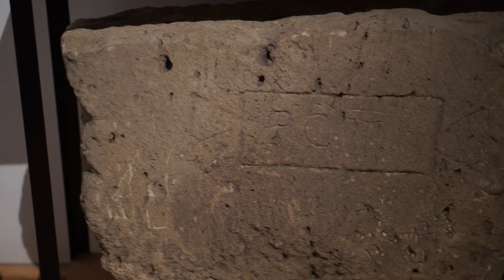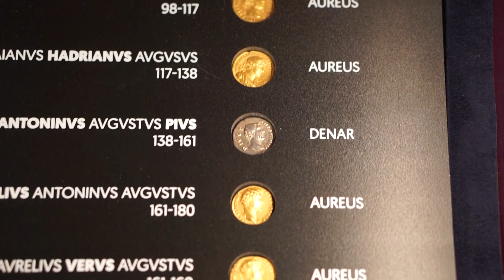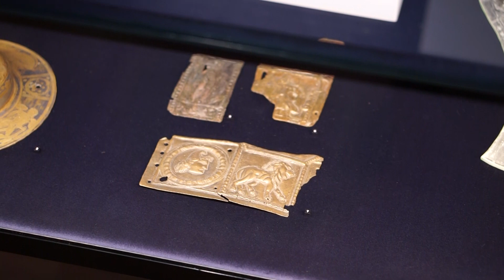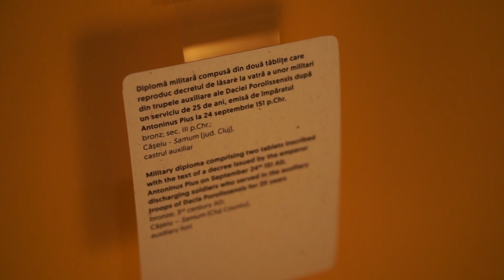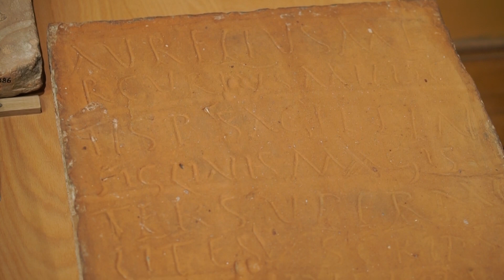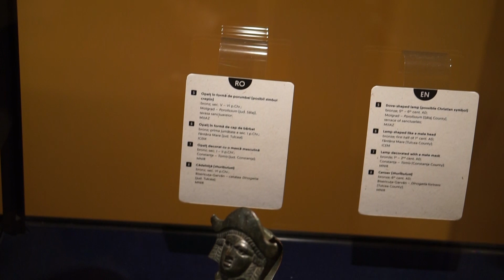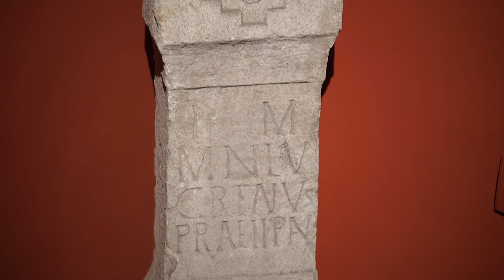Borders Of The Roman Empire In Romania National Museum Of Transylvanian History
Frontierele Imperiului Roman in Romania - Muzeul National de Istorie a Transilvaniei.